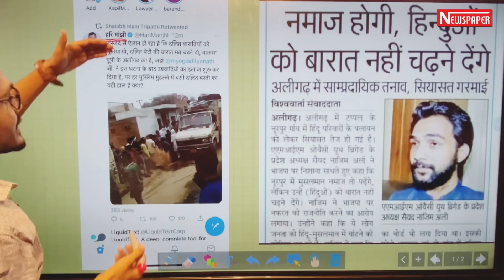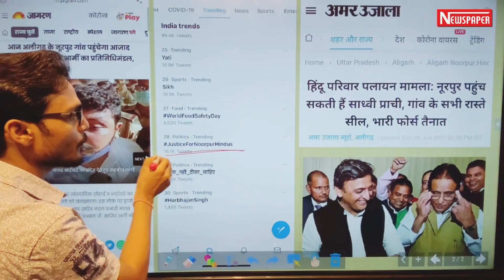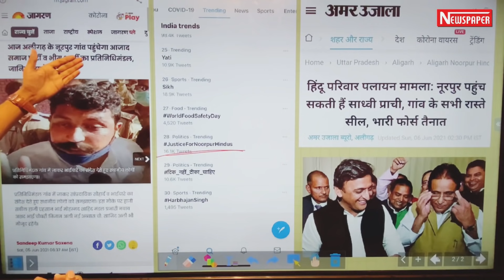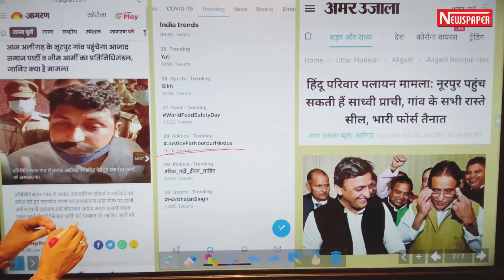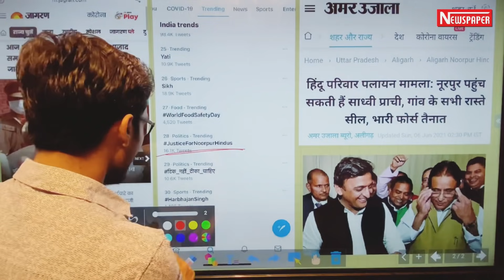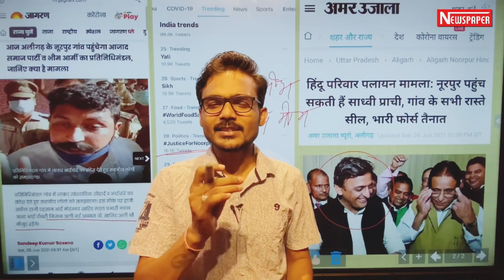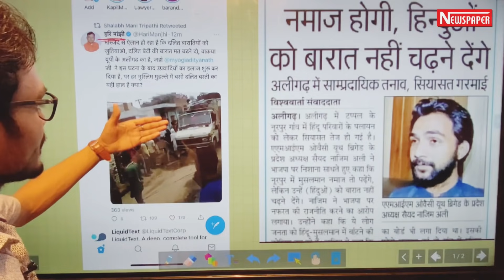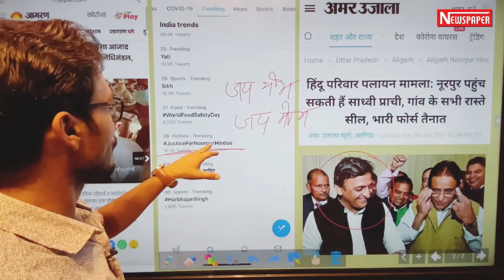Noorpur गाँव में हिंदुओ की बारात रोकने का Video आया सामने | भीम आर्मी के साथ क्या हुआ नूरपुर में ?